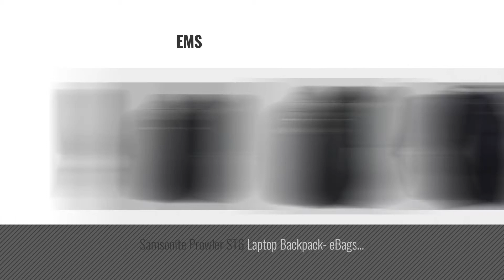Top 10 Samsonite Novex Perfect Fit Laptop Backpack [2018]: Samsonite Novex Perfect Fit Laptop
New! 2019 Black Friday / Cyber Monday Backpacks Deals and Updates.

Black Friday / Cyber Monday Samsonite Novex Perfect Fit Laptop Backpack Black by Samsonite

Black Friday / Cyber Monday Samsonite Xenon 3.0 Slim Business Backpack, Black, One Size by Samsonite

Black Friday / Cyber Monday Samsonite Xenon 3.0 Small Business Backpack, Black, One Size by Samsonite

Black Friday / Cyber Monday Samsonite Classic Pft Backpack-Checkpoint Friendly, Black by Samsonite

Black Friday / Cyber Monday Samsonite Tectonic 2 Large Backpack, Black/Orange, One Size by Samsonite

Black Friday / Cyber Monday Samsonite Luggage Tectonic 17" Pft Backpack Black/red by Samsonite

Black Friday / Cyber Monday Samsonite Xenon 3.0 Large Checkpoint Friendly Business Backpack, Black, One Size by Samsonite